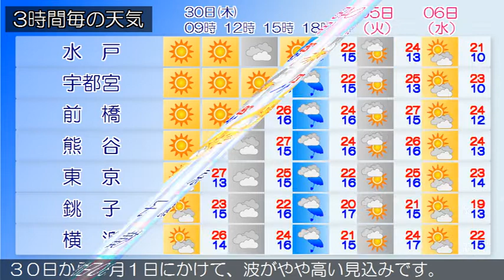2020/04/30 関東地方の天気予報 朝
本州付近は高気圧に覆われています。東京地方は、晴れとなっています。３０日は、高気圧に覆われるため、晴れとなるでしょう。５月１日も、高気圧に覆われるため、晴れとなる見込みです。関東甲信地方は、晴れています。３０日から５月１日は、高気圧に覆われるため晴れますが、気圧の谷や湿った空気の影響により曇る所があるでしょう。関東地方と伊豆諸島の海上では、３０日から５月１日にかけて、波がやや高い見込みです。